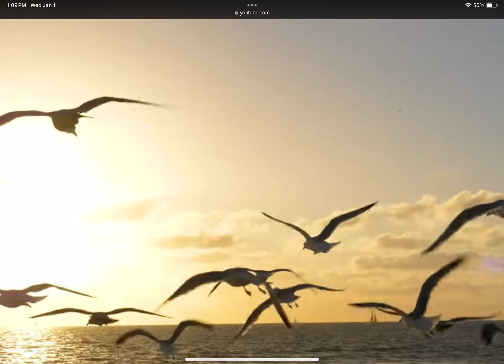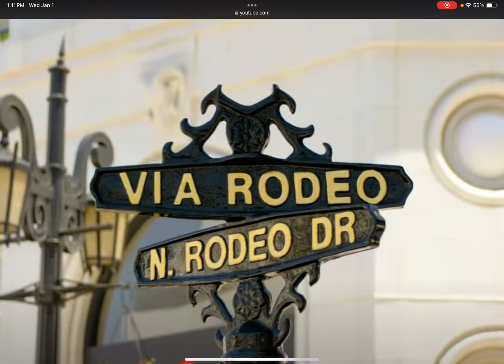IONQ AND Oak Ridge National Laboratory Unveil Novel Approach to Scalable Quantum Computing🇺🇸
Ammo Investing IONQ ORNL Update!
Instrumental by Sounwave, Jack Antonoff, Mustard, Kumasi Washington, and Sean Momberger
Song TV Off